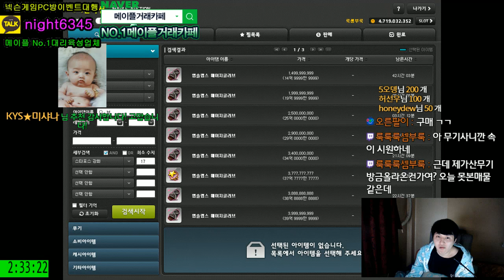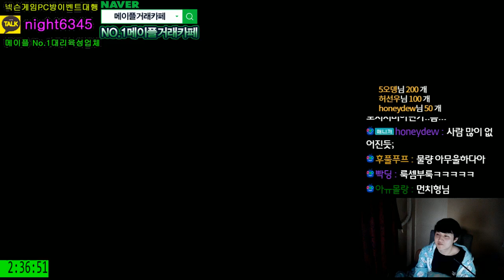썬콜 200억 대리 템셋팅 과정 3회차 - 베라 - 룩셈부룩 [ 메이플스토리 먼치 ]